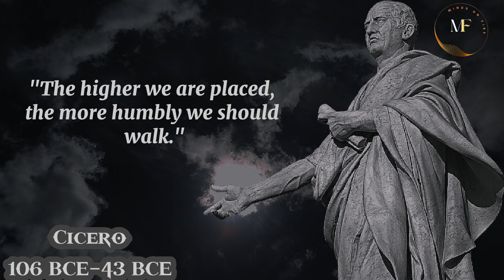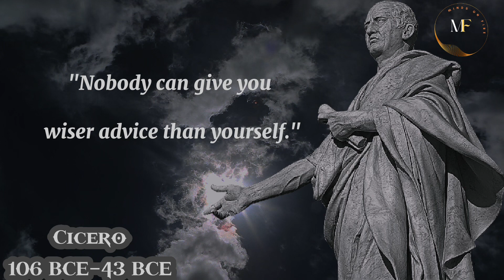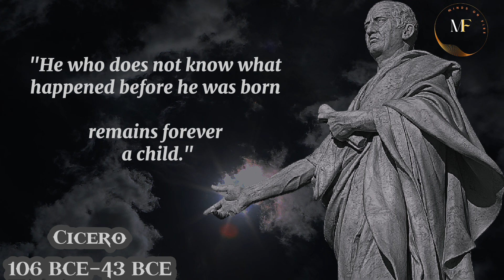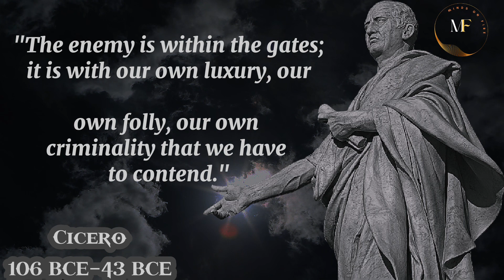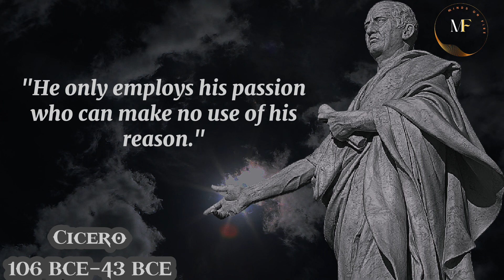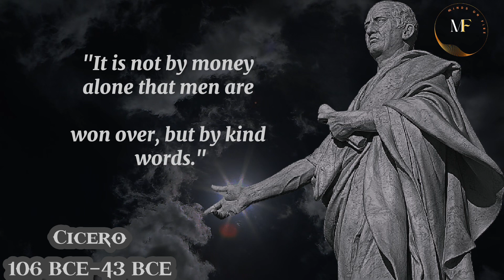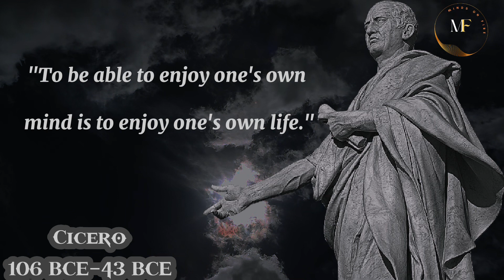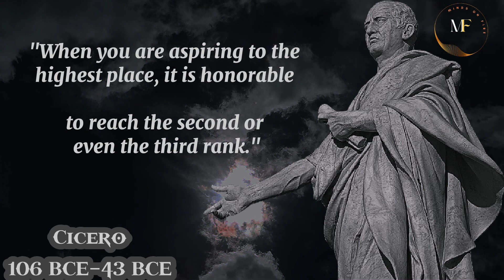Ancient Roman Quotes That Still Inspire Today|Discover the Wisdom of Marcus Tullius Cicero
"Join us on a captivating journey through the profound quotes of Marcus Tullius Cicero.

Cicero's timeless words have the power to ignite minds and spark a renewed appreciation for ancient wisdom.

In this thought-provoking video, we delve into Cicero's quotes, exploring their relevance and impact in the modern world.

From political insights to philosophical musings, Cicero's words will leave you inspired and enlightened.

Minds on fire
Quotes notes
Quotes about life
Quotes channel
Quotes of the day
Quotes videos
Quotes motivation
Quotes official
Quotes status